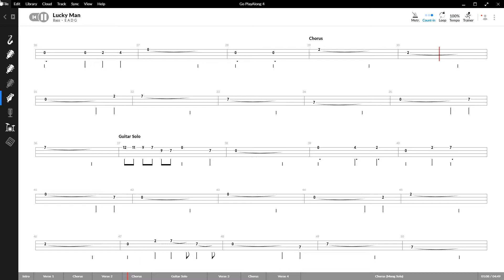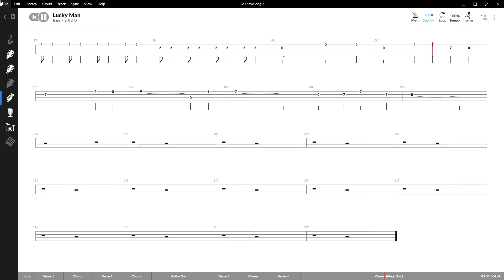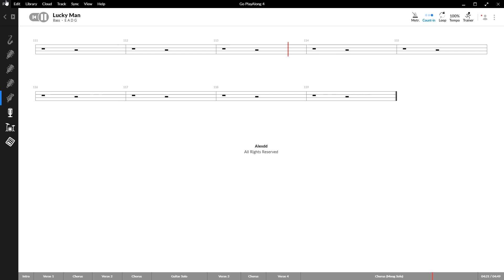Emerson, Lake & Palmer - Lucky Man Bass Tabs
Track 6 from ELP's 1970 album Emerson, Lake & Palmer.

0:00 - Intro
0:11 - Verse 1
0:30 - Chorus 1
0:49 - Verse 2
1:07 - Chorus 2
1:26 - Guitar Solo
2:03 - Verse 3
2:22 - Chorus 3
2:40 - Verse 4
3:00 - Chorus 4
3:17 - Synth Solo
4:00 - Outro